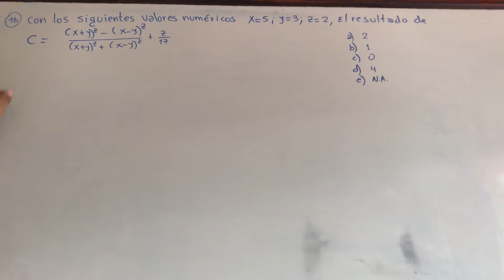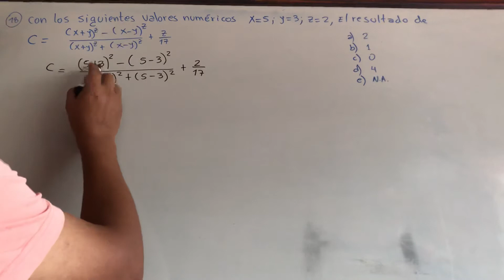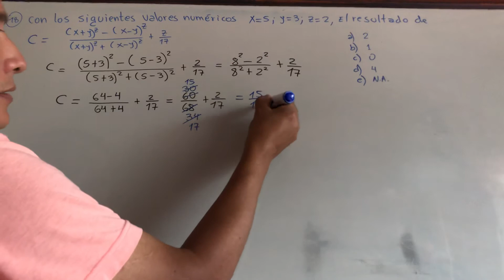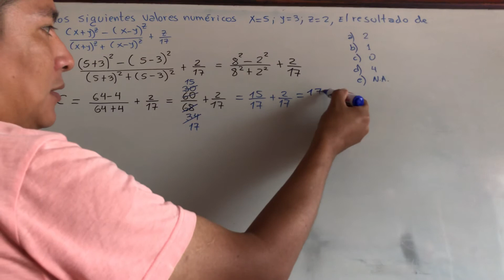CUP PSA VALOR NUMÉRICO X= 5,y= 3 ,z=2 el valor numérico de C es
Politécnica matemáticas

Politécnica química